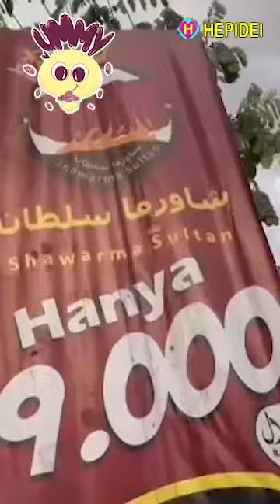KOMPILASI VIDEO SHORTS #35 | Street food | HEPIDEI